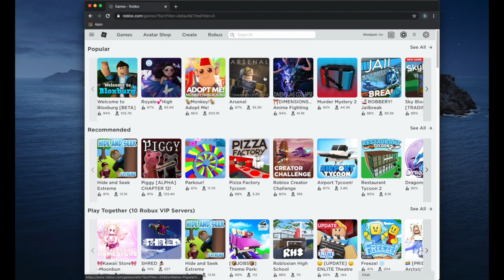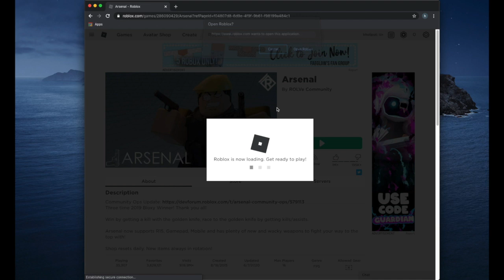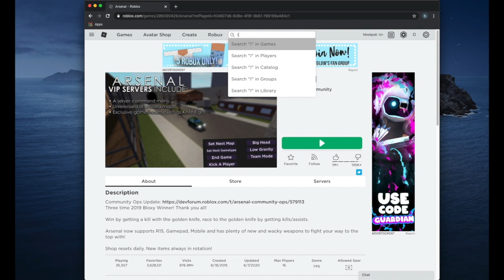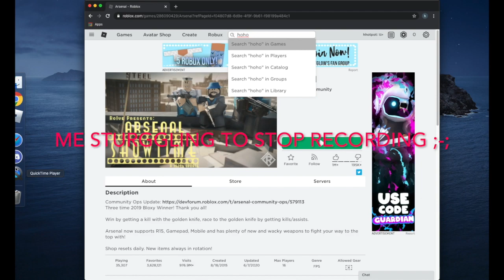KAREN WONT LET ME SHOOT! (who's karen??)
Hey bowls!
This is my first ever yt vid and I am so happy and looking forward to posting again. Obviously the quality isn't the best but I'm new to this so if y'all have any recommendations or some tips, dont by shy loll. See y'all next time!